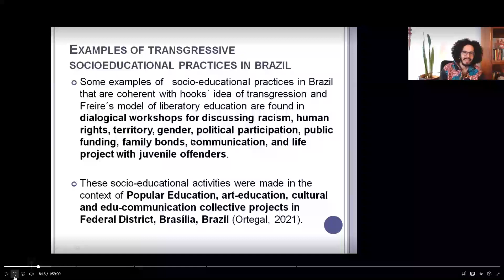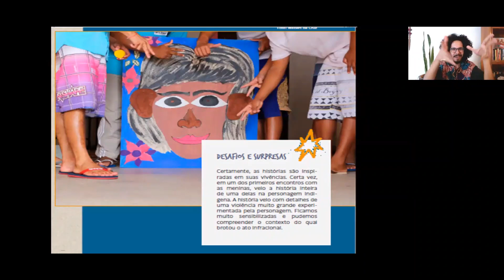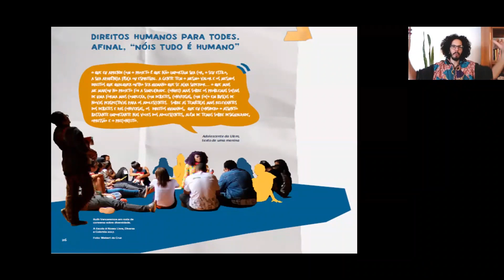SPPA conference 2023 - Leonardo Ortegal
REcording preview of ous in-person conference in London.